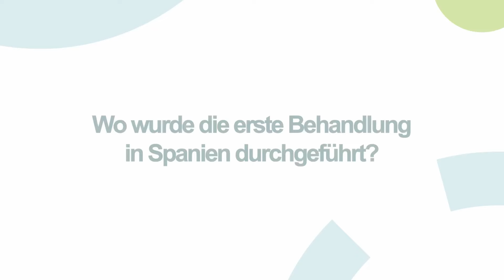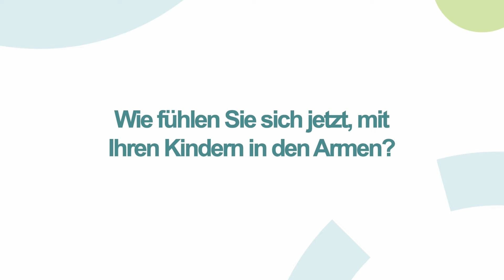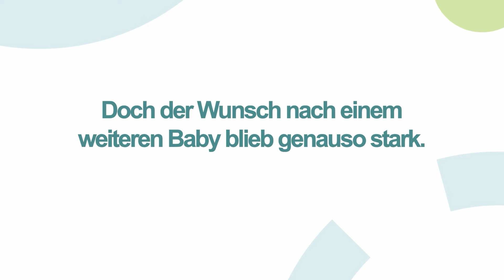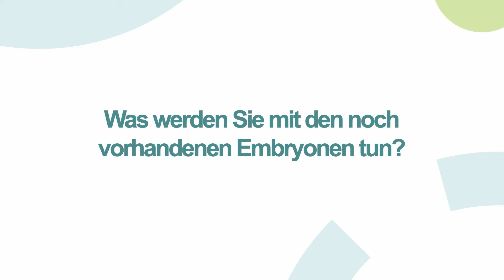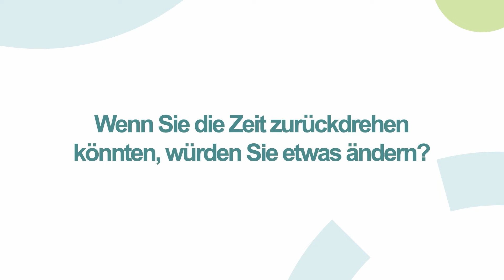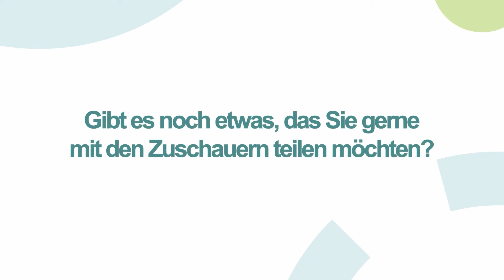Alisha Weg zur Mutterschaft: Erfolgsgeschichte bei IVF-Life Alicante ❤️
Begleiten Sie uns auf der inspirierenden Reise von Alisha, die ihren Traum, Mutter zu werden, in der renommierten IVF-Life Klinik in Alicante verwirklichte. In diesem bewegenden Video teilt Alisha ihre persönlichen Erlebnisse und Herausforderungen auf dem Weg zur Mutterschaft. Trotz anfänglicher Unsicherheiten und Hindernisse fand sie in IVF-Life Alicante nicht nur hochqualifizierte medizinische Betreuung, sondern auch eine warme und unterstützende Gemeinschaft.

Erfahren Sie mehr über Alishas Entscheidung, nach Spanien zu reisen, ihre Erfahrungen mit den Behandlungen und wie die Klinik ihr dabei half, ihren größten Wunsch zu erfüllen. Von der ersten Beratung bis zur erfolgreichen Schwangerschaft - Alishas Geschichte ist ein Zeugnis der Hoffnung und des Triumphes für alle, die einen ähnlichen Weg gehen möchten.

Diese Doku zeigt nicht nur Alishas Weg, sondern wirft auch ein Licht auf die fortschrittlichen Techniken und den einfühlsamen Ansatz von IVF-Life Alicante. Lassen Sie sich von Alishas Geschichte inspirieren und erfahren Sie, wie auch Ihr Traum von Elternschaft Wirklichkeit werden kann.